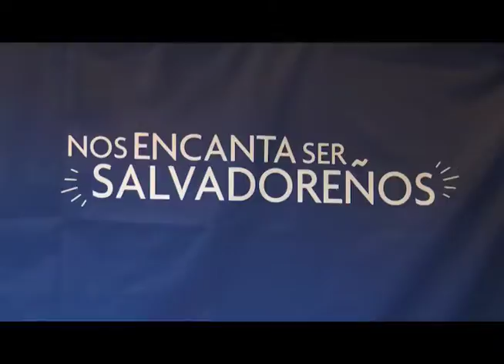ENTERESE 18 DE OCTUBRE